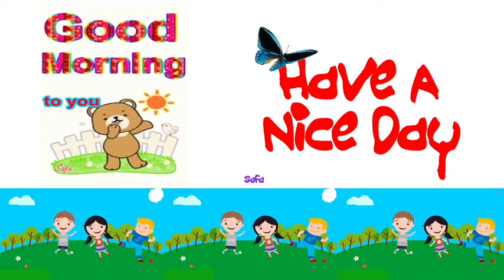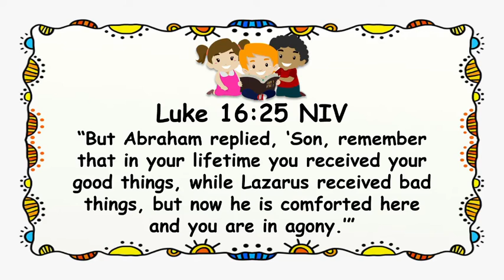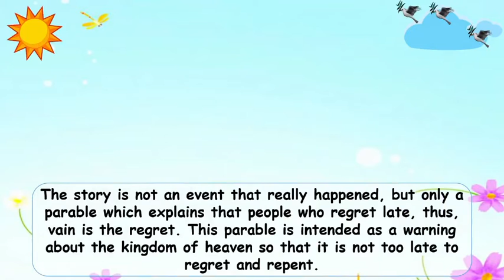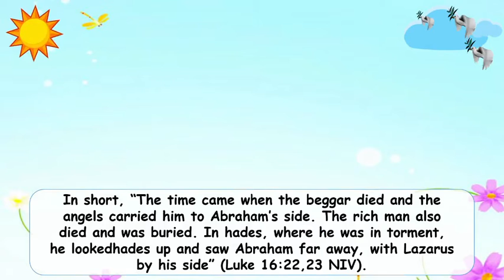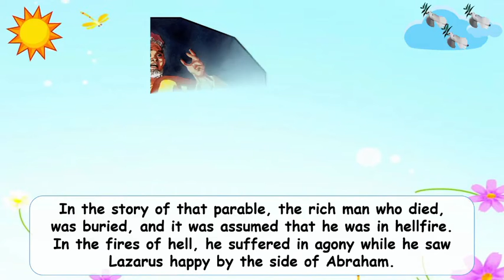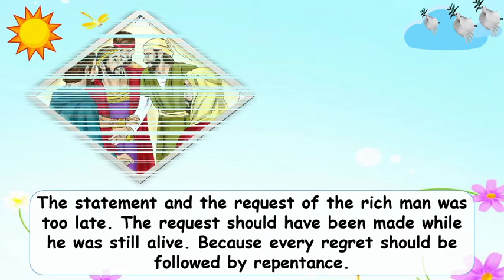Children Morning Worship. October 08, 2021